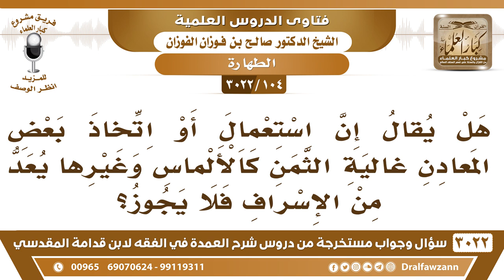[104 -3022] هل يقال إن استعمال أو اتخاذ بعض المعادن غالية الثمن كالألماس وغيرها يعد من الإسراف؟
-"[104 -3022] السؤال: هل يقال إن استعمال أو اتخاذ بعض المعادن غالية الثمن كالألماس وغيرها يعد من الإسراف فلا يجوز؟
الجواب: الجَوَابُ: لا، الأصل الإباحة والحمد لله، ما نحرم شيئاً إلا بدليل {وَسَخَّرَ لَكُمْ مَا فِي السَّمَاوَاتِ وَمَا فِي الْأَرْضِ جَمِيعًا مِنْهُ} [الجاثية: 13]، فهو مخلوق لمنافعنا فالأصل فيه الإباحة، إلا ما دل الدليل على تحريمه، نعم.
للاشتراك في قناة الشيخ صالح الفوزان

للاستفسار والإقتراحات والدعم
رئيس الفريق
لمشروع كبار العلماء